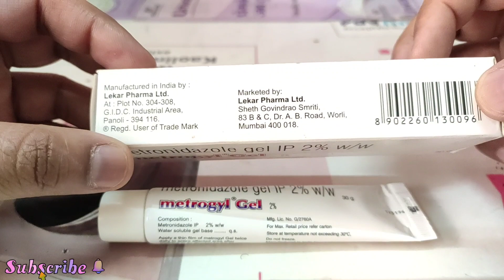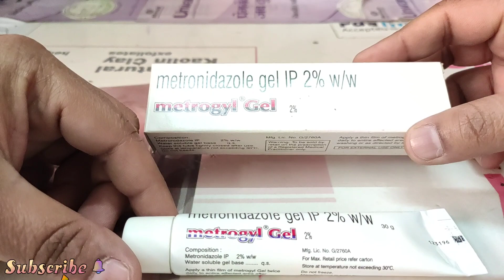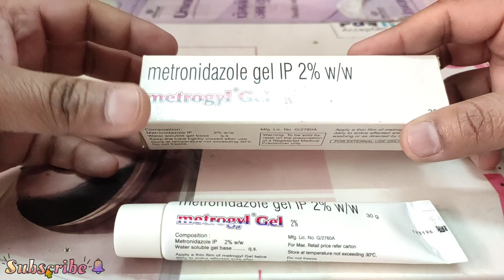Metrogyl Gel Review | Uses and Benefits | पूरी और सही जानकारी हिंदी में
Metrogyl Gel Review | Uses and Benefits | पूरी जानकारी हिंदी में